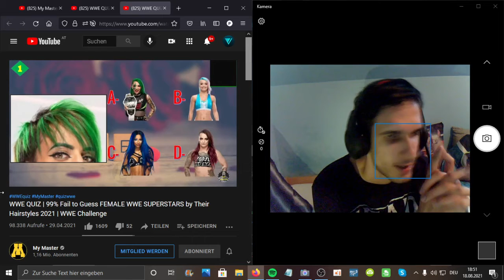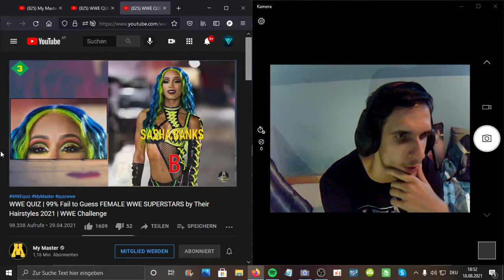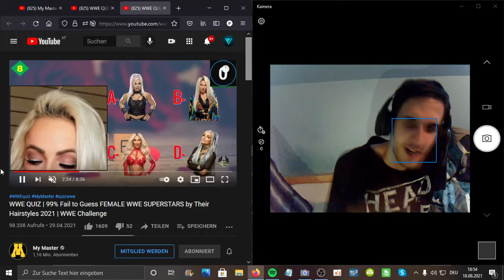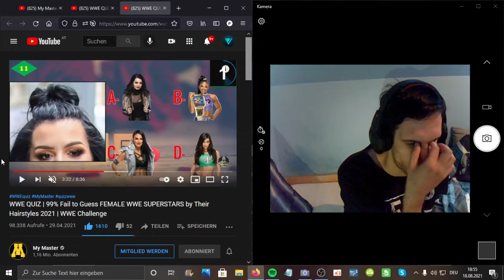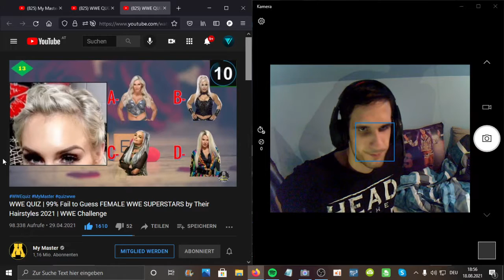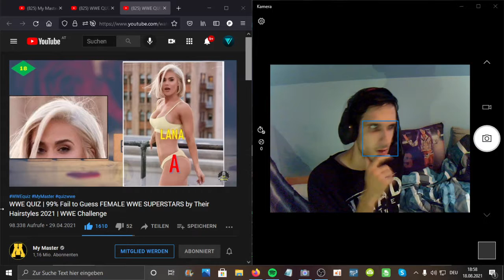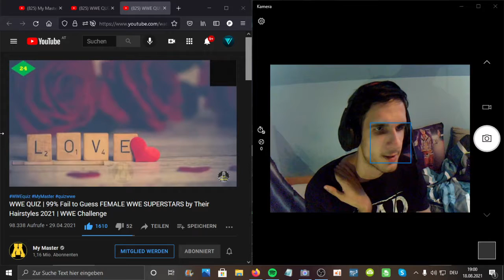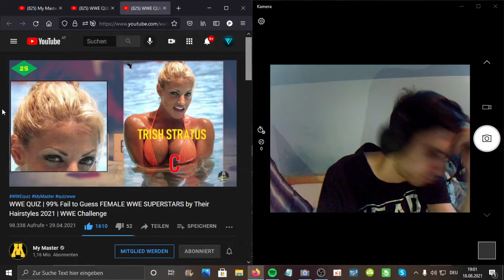WWE QUIZ Guess the Female WWE SUPERSTARS by their Hairstyles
PSN: Vega032